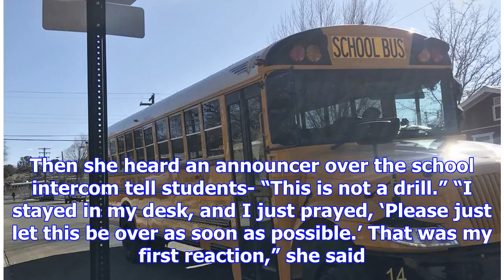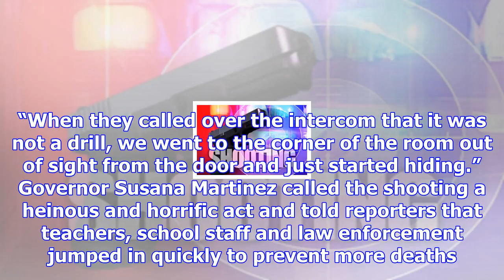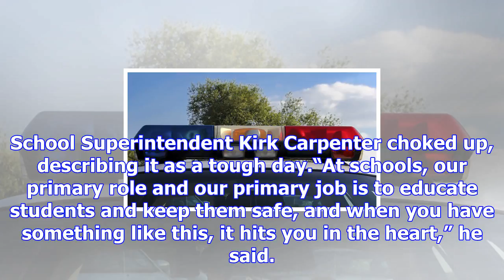Students hid in classrooms during shooting that left 3 dead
more-in Students hid in their classrooms, some behind locked doors or in closets, as a gunman opened...